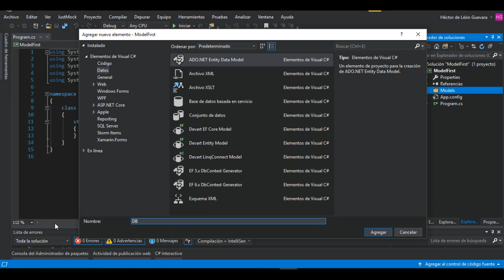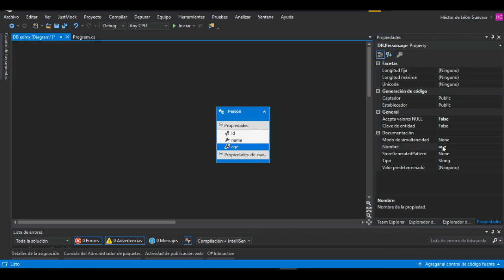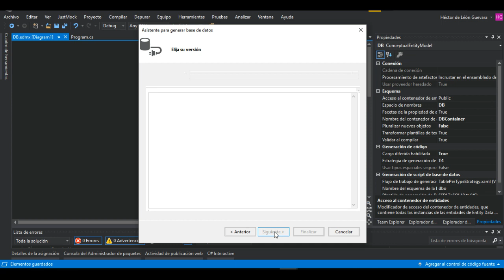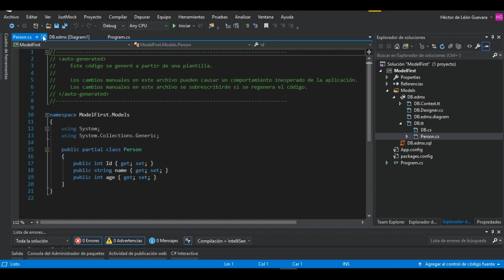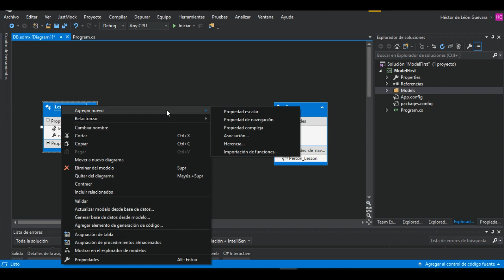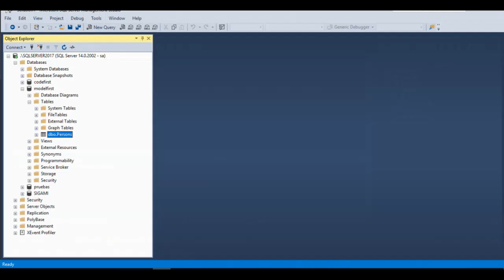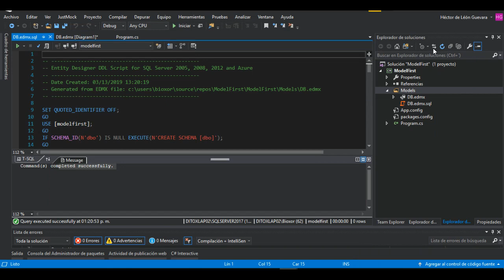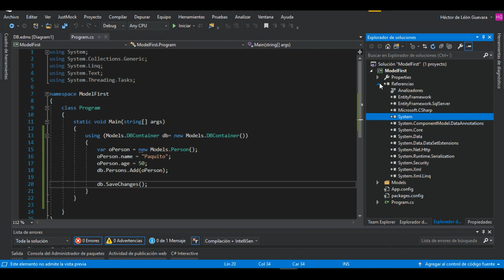¿Cómo generar una base de datos a partir de Entity Framework .Net con Model First? | C# .Net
En este video te enseñare como puedes generar una base de datos a partir de modelos existentes de Entity Framework .Net.

También te hablare de las ventajas y desventajas de utilizar esta técnica.